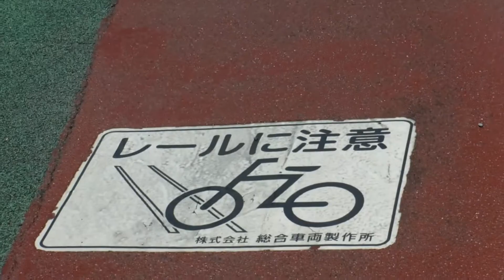株式会社総合車両製作所(J-TREC)引き込み線のポイントのレール側面の圧接クロッシングの表示を撮影！京急線67普通浦賀行き1500形1593と普通品川行き1000形432、快特三崎口行き602-1！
京急線金沢八景駅〜金沢文庫駅間の金沢文庫第2踏切と株式会社総合車両製作所(J-TREC)引き込み線付近の歩道から撮影。

株式会社総合車両製作所(J-TREC)の引き込み線のポイントのレール側面の圧接クロッシングの表示と保守分界点の表示、歩道と道路の株式会社総合車両製作所(J-TREC)の引き込み線を撮影。

金沢文庫駅〜金沢八景駅間の金沢文庫第2踏切を走行中の、

京急線下り8両編成快特三崎口行き600形602-1〜602-8編成